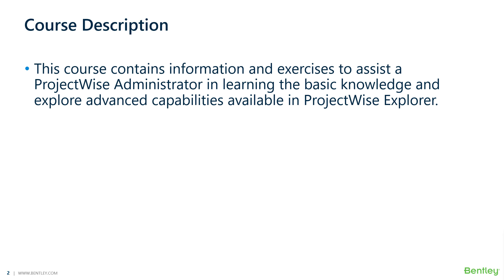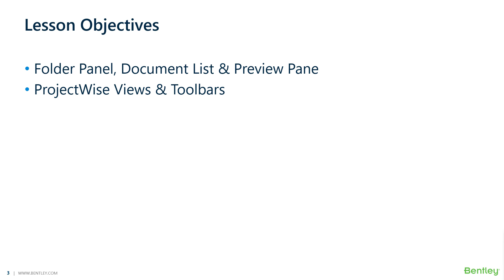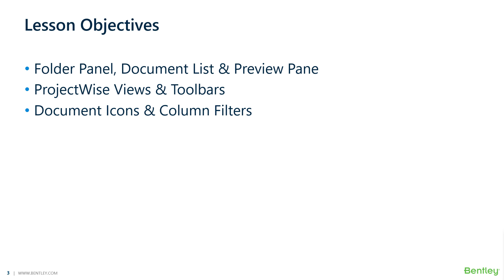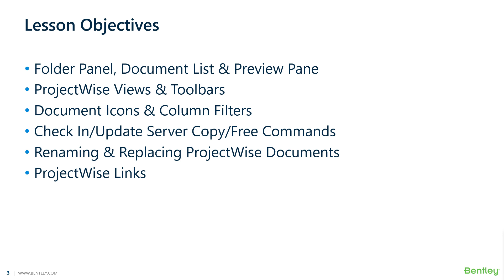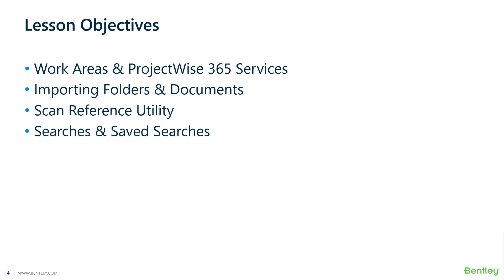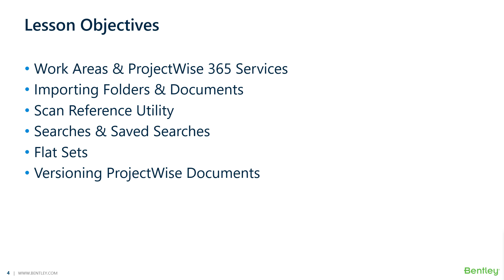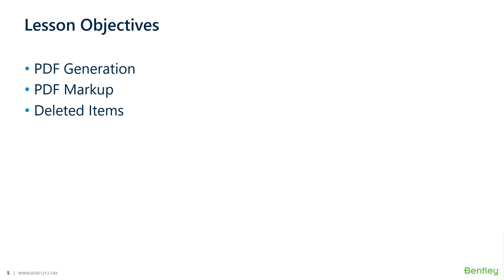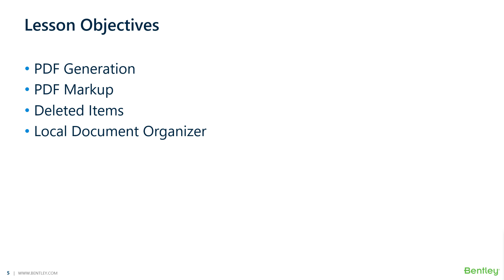Module 1: Getting Started with ProjectWise (Overview)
In this module, ProjectWise administrators will have an opportunity to explore basic functionalities available in ProjectWise Explorer such as how users can bring in and work with ProjectWise documents and how searches can be executed to return the most optimal result. ProjectWise administrators also have an opportunity to explore more advanced capabilities that never thought existed in ProjectWise. some examples of these capabilities are PDF generation, PDF Markup, and Deleted Items.

Get the latest and greatest product videos, tips & tricks, and product news on the official ProjectWise YouTube channel